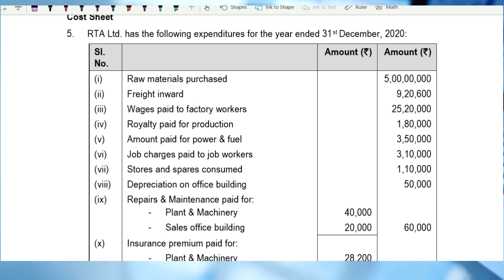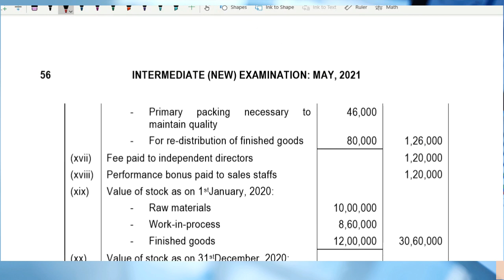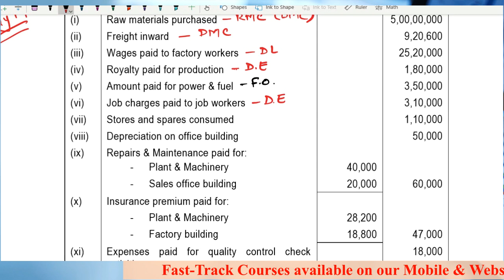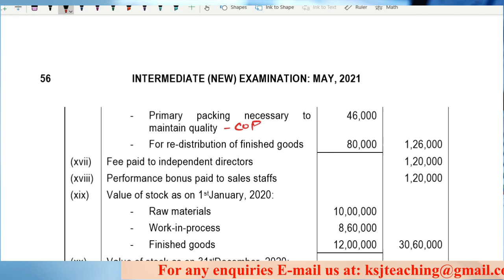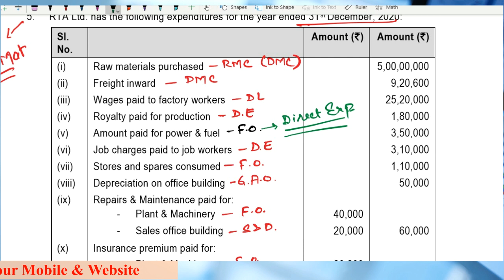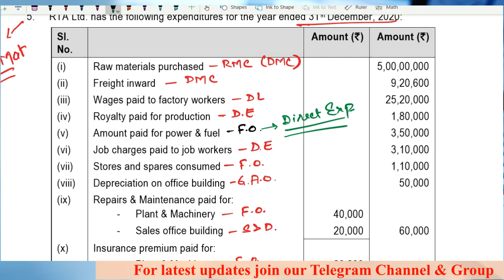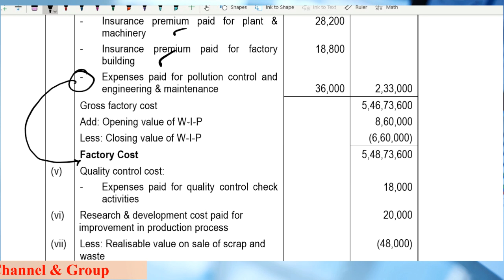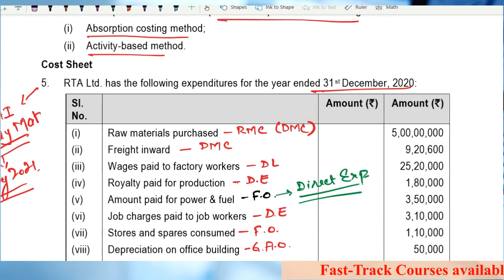RTP May 2021 || CA Intermediate Cost Accounting || Cost Sheet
Enjoy the Free Lectures of Cost Accounting, Financial Management, Economics For Finance for CA Intermediate, CA IPCC, CMA etc. by KSJ TEACHING.

Discussion on Cost Accounting RTP of May., 21 of Cost Sheet